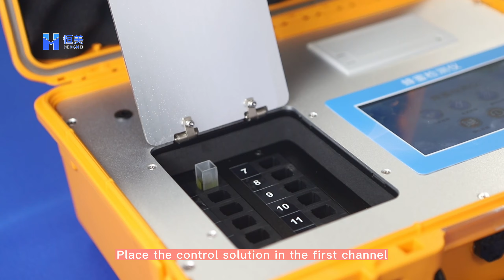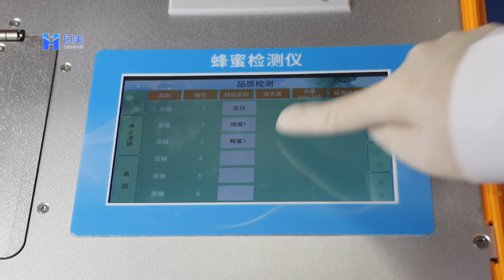FM2蜂蜜检测仪Honey detector detects reducing sugar in honey（原版用硫酸试剂）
This video is a demonstration video of the detection operation of reducing sugar in honey. Need to match equipment to detect reducing sugar in honey. The instrument and reagents are available in both Chinese and English versions, and you can choose one of them when shipped. In addition to detecting reducing sugars in honey, it can also detect Sucrose, hydroxymethyl furfural, pesticide residue, proline, amylase, acidity, ash, moisture, pH, chloramphenicol, fluoroquinolones, enrofloxacin, ciprofloxacin, sarafloxacin, Flumequine, sulfa drugs, sulfadiazine, sulfamethazine, sulfadimethoxine, sulfatrimethoprim, sulfaquinoxaline, sulfa-paramethoxine, streptomycin, tetracycline, chlortetracycline Susu rapid test card, oxytetracycline rapid test card, doxycycline rapid test card, neomycin rapid test card, kanatimycin rapid test card, neomycin rapid test card, metabolite rapid test card, rapid test card for nitrofurantoin metabolites, rapid test card for nitrofurantoin metabolites, rapid test card for nitrofurazone metabolites, heavy metal lead, heavy metal cadmium, heavy metal mercury and other elements. Looking forward to contacting you.

Grace
Phone (Whatsapp, Wechat, Skype): + 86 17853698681